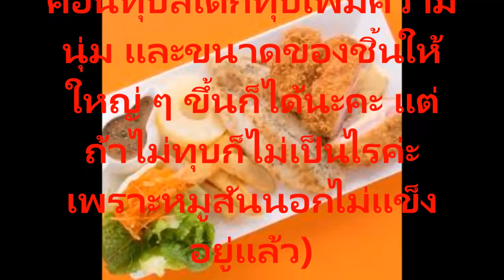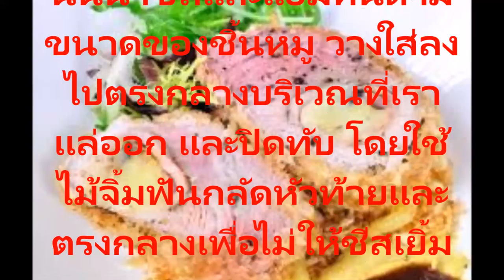สูตรอาหารจานหรูสุดด่วน หมูกอร์ดองเบลอ Pork Cordon Bleu ทำง่ายแค่ 5 นาทีเสร็จทำขายรวย